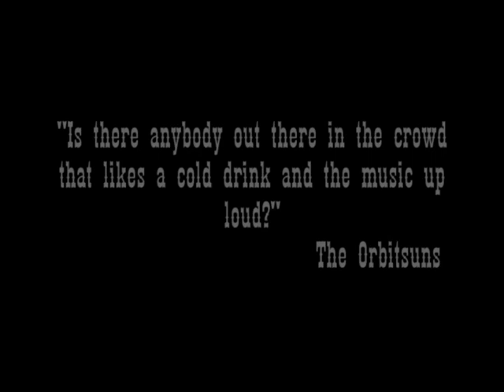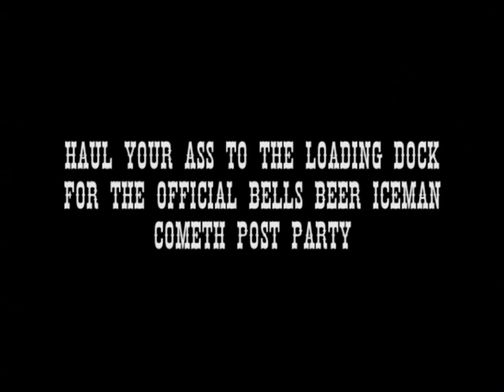Bells Beer Iceman Aftterparty Promo 2011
Caffeine Soul's Bells Beer Iceman Cometh Mountain Bike Race "Sunset On The Season" after party promotional video